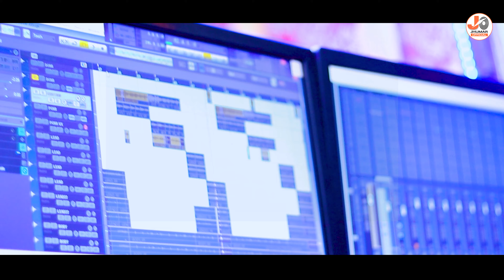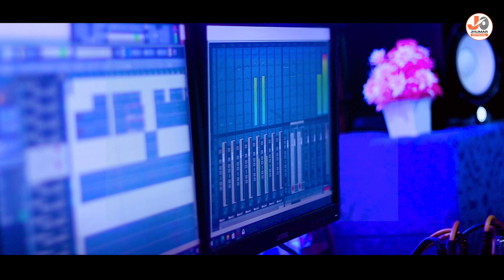Aaj Ekadasi || New Kudmali Karam Song 2023 || Singer Goutam & pomi || Jhumar Official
Aaj Ekadasi || New Kudmali Karam Song 2023 || Singer Goutam & pomi || Jhumar Official || Karam Song 2023  ||

LYRIC : GURUDEV MOHANTA

SINGER : GOUTAM & POMI

PRODUCER : SUJIT KUMAR MAHTO

MIXING & MASTERING : NIHARRANJAN MOHANTA

HANDS : SUNARAM & THOMAS

RECORDING : G2 STUDIO BETNOTI ( 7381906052 )

DOP : JASHOBANTA MOHANTA

karamsong,
newkaramsong2023,
ajekadasi,
aajekadashi,
kurmalikaramsong,
karamsong,
karamgeet,
galhabhatai,
karamgeet,
jawageet2023,
jhumargeetkarmasong,
kaharlagin,
bhadarmaserekadasi,
itiitijawakiwakiwajawa,
karamgeet,
kudmali song 2022,
kudmali song 2023,
kudmali sad song,
kudmali song new,
kudmali sad song 2023,
kudmali song status,
kudmali song new 2023,
kudmali song 2022,
kudmali star,
kidmali traditional song,
kudmali modern song,
kudmali hit song,
Kurmali karam song,
Kurmali studio version song,
jhumar song,
jhumar song and comedy,
jhumar song 2023,
jhumar song new,
jhumar song video,
jhumar song dj,
jhumar status,
jhumar status video,
jhumur serial,
jhumar sangeet,
jhumar song 2023,
jhumar official
New jhumar song
Jhumar studio version song 2023
aaj ekadasi
karam geet
new karam song
aaj ekadashi,